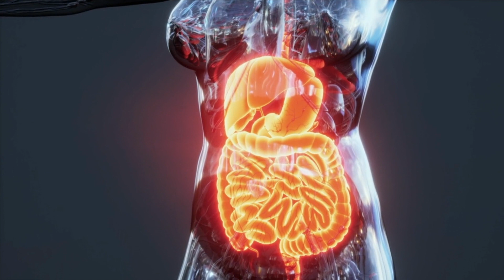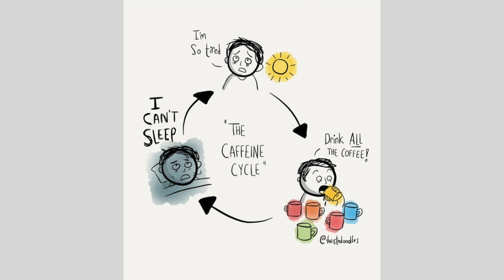Unlocking the Truth About Caffeine: Does it Really Make You More Tired? ☕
The fascinating world of coffee, caffeine, fatigue, and tiredness. In this video, we unravel the intricate relationship between these elements and explore the paradoxical effects that caffeine can have on our energy levels.

Are you someone who reaches for a cup of coffee to combat tiredness, only to find yourself feeling more fatigued afterward? You're not alone! We tackle the common question, "Does coffee make you more tired?" and delve into the science behind how coffee can actually lead to fatigue.

Join us as we uncover the hidden mechanisms behind caffeine-induced tiredness and the paradoxical effects it can have on our bodies. We shed light on why caffeine, which is known for its stimulating properties, can sometimes make you feel tired and sleepy.

In this video, we also discuss the telltale symptoms of coffee-induced fatigue and exhaustion.  Gain a deeper understanding of the intricate interplay between coffee, caffeine, fatigue, and tiredness, and discover strategies to manage and mitigate the potential downsides.